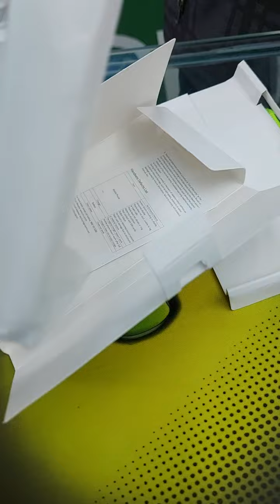Redmi Note10Pro,🥀Real Customar Buy,🇧🇩